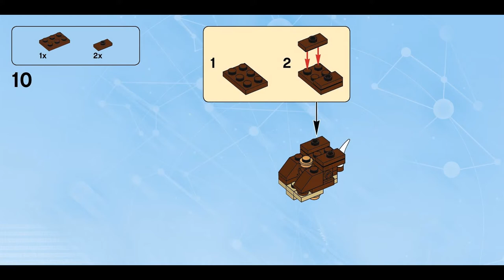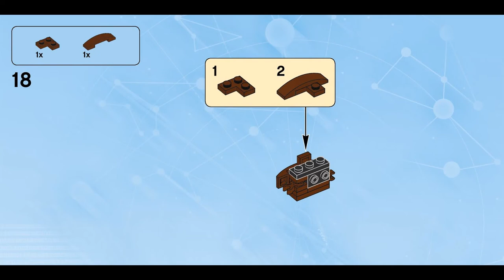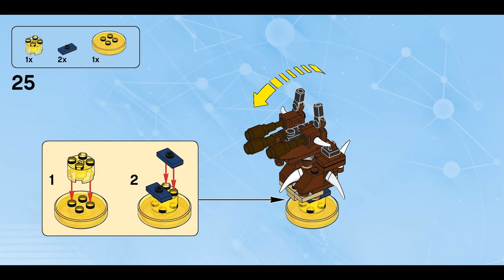The Inferno Cannon (how to build) | LEGO Dimensions 71267